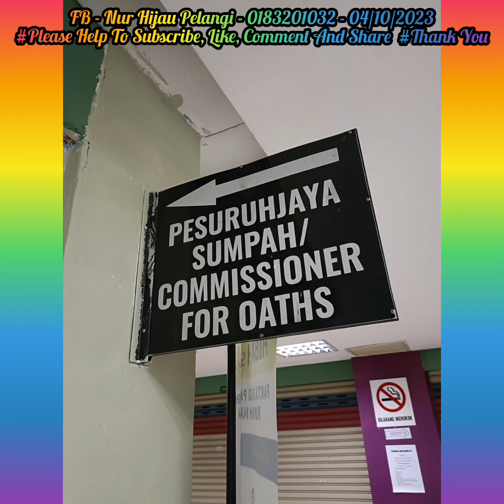"RIDE ONE WORLD & STRONG WOMAN @ IRON WOMAN - (Nur-0183201032)" (04.10.2023)